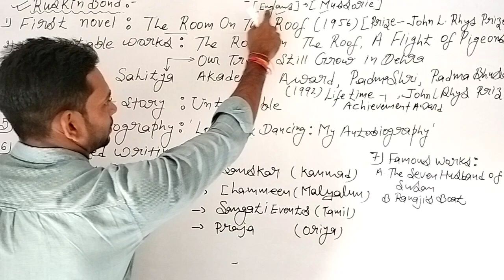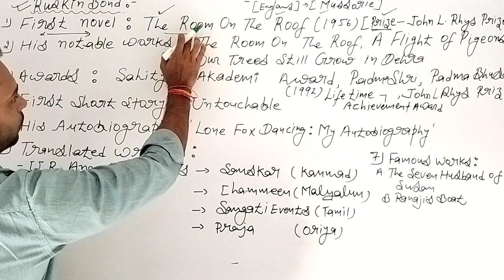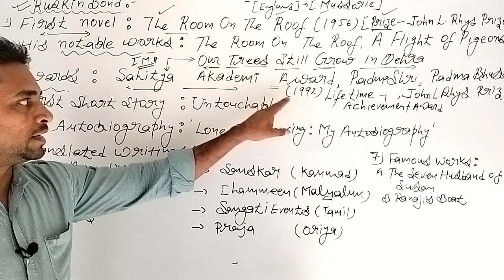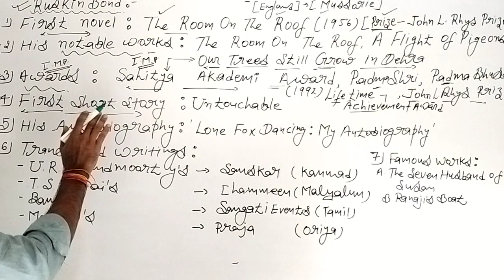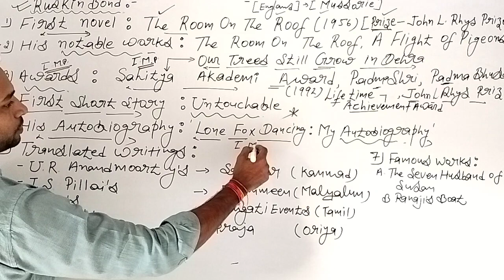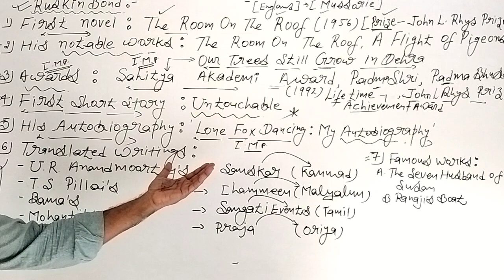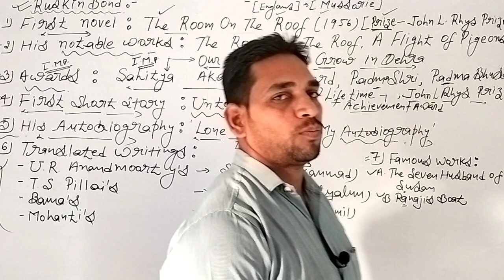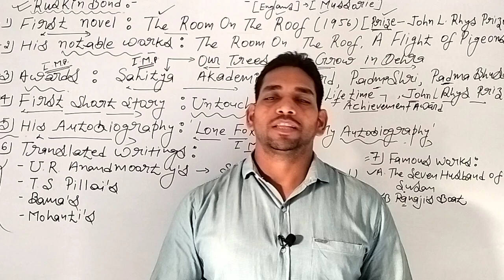2nd Grade English Classes//1st Grade English Classes//Major Indian Writers//Reet English Classes